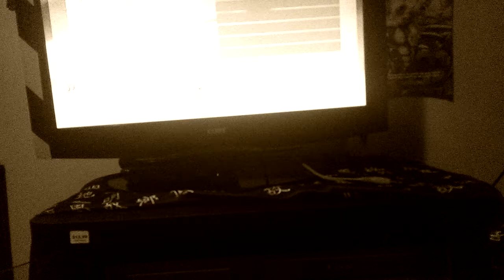This is pre punk